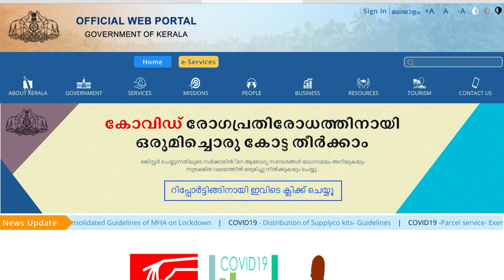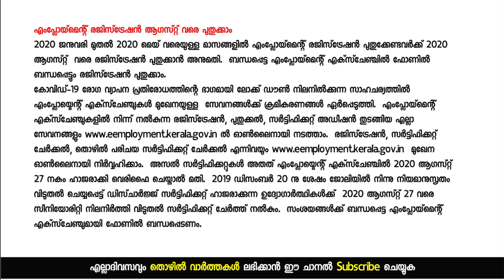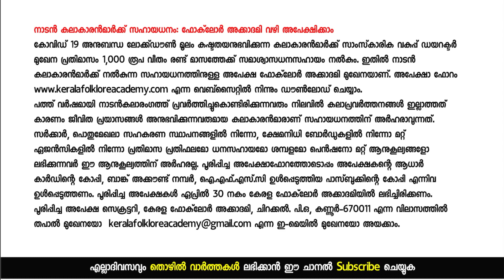സര്‍ക്കാര്‍ ധന സഹായം | Employment Registration ഓഗസ്റ്റ്‌ വരെ പുതുക്കാം | Latest Kerala News 2020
Latest Kerala Employment News

ഈ ജോലികള്‍ക്ക് ഇപ്പോള്‍ അപേക്ഷിക്കാം

ഈ അവസരം പാഴാക്കരുത് എട്ടാംക്ലാസ് ക്ലാസ്സ്‌ , പത്താം ക്ലാസ്സ്‌, പ്ലസ്ടു , ഡിഗ്രി , ഡിപ്ലോമ തുടങ്ങിയ യോഗ്യത ഉള്ളവര്‍ക്ക് ഇപ്പോള്‍ അപേക്ഷിക്കാവുന്ന എല്ലാ ജോലി ഒഴിവുകളും അറിയാന്‍ സന്ദര്‍ശിക്കുക